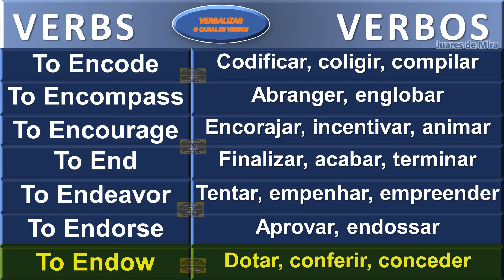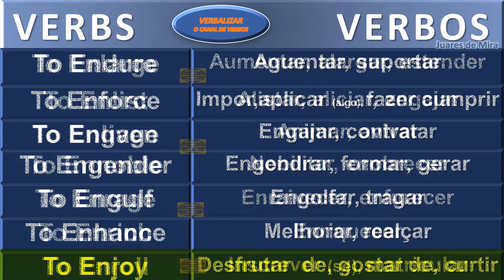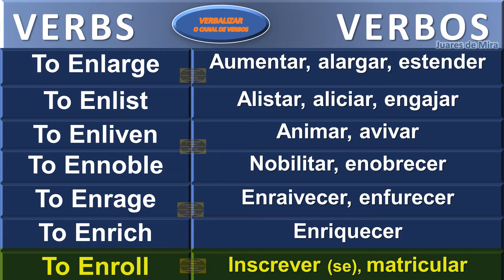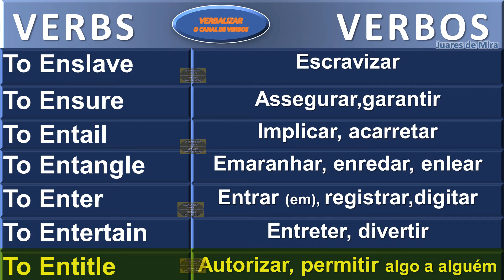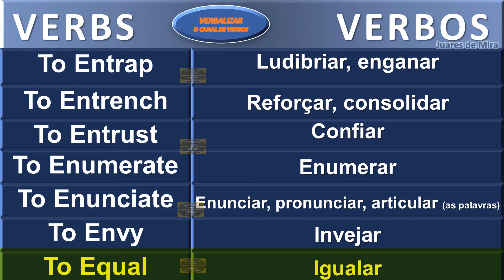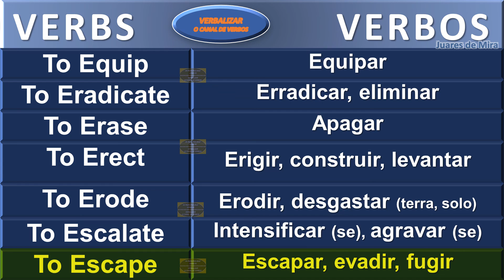VERBOS INGLÊS - PORTUGUÊS E1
VERBOS INGLÊS - PORTUGUÊS  E
Segunda  Parte  Letra  A
Inglês – Português
Referências:
 Cambridge Dictionary - Online
. Collins dictionary - Online
. Liguee - online
. Merriem-Webster - Online
. Dicionário Michaelis 0nline